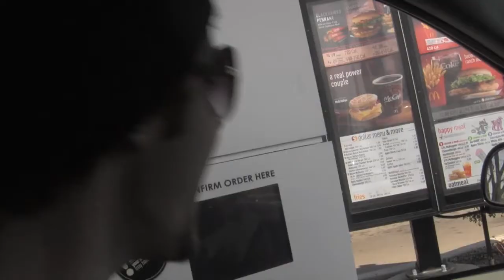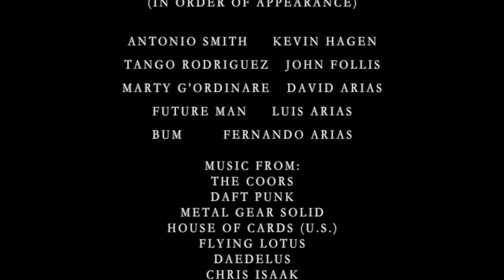Humanity and the Nugget (a TATD short film)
Something destructive is happening at Marty's house when the three boys go out to buy McDonald's and find something extra in their bag...

Directed, edited, and written by:
Luis Arias and David Arias

with additional help from:
Kevin Hagen, John Follis, and Fernando Arias

Music from:

The Coors
Daft Punk
Metal Gear Solid
House Of Cards (U.S.)
Flying Lotus
Daedelus
Chris Isaak